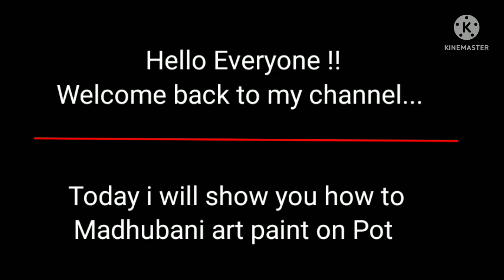How to make Madhubani art Painting on Pot/DIY pot painting ideas/DIY Pot decoration/Madhubani art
@The Cache Of Art & Crafts

How to make Madhubani art painting on Pot/ DIY pot painting ideas/DIY pot decoration/Madhubani art/ easy pot painting ideas/ home decoration ideas.

In this video i will show you How to make Madhubani art painting on Pot..

Material used:

1. Pot
2.Varnish
3.Acrylics Fabric colour ( Red , Yellow, Blue ,Green, White, Pink, Black,Flesh Tint )
4.Paint Brush

Related search:
Painting on Pot
How to make madhubani art painting on pot
pot decoration ideas
easy pot decoration
DIY pot painting ideas

In this channel our aim to make beautiful drawing,colour painting, Handcrafted, jewellery items, decoration items,etc.